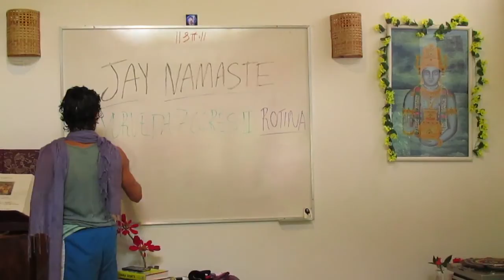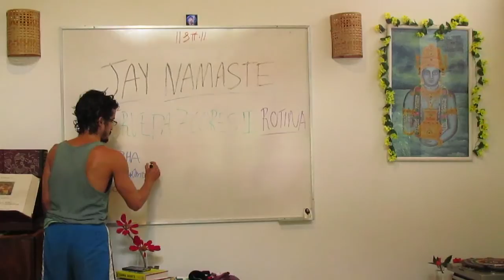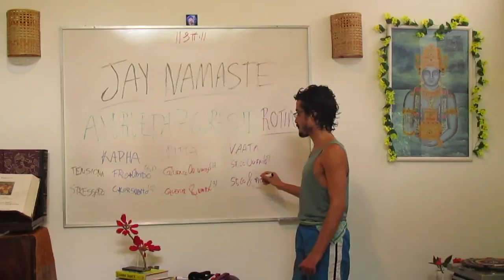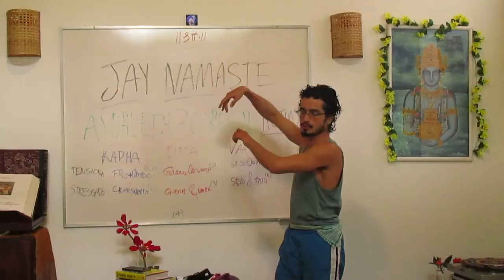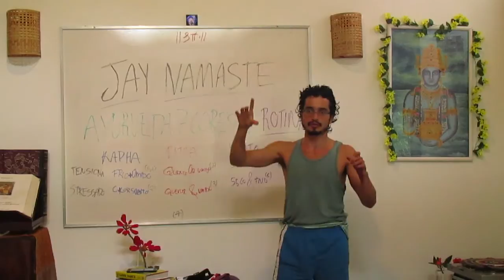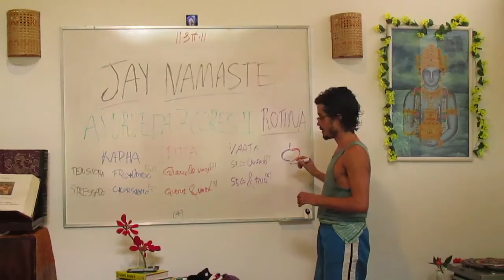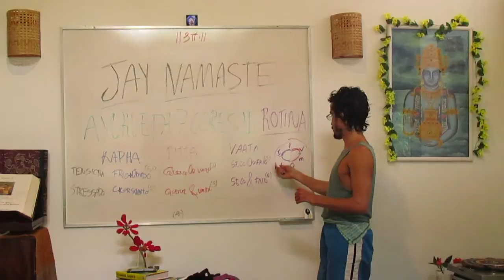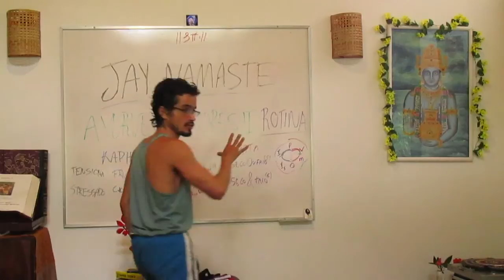Rotina Diária 02: Doshas e Alimentação :: Ayurveda 7 Cores II (JAY Namaste I)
O kapha tensiona quando está frio e úmido e ele fica estressado com o calor súbito. O kapha acumula nas estações inverno seco e inverno úmido e fica estressado na primavera. O pitta fica tensionado quando está quente ou úmido e ele fica realmente estressado quando está quente e úmido. Vāta fica tensionado no seco ou frio e fica estressado no seco e frio. Esse ritmo permite saber os momentos de fazer desintoxicação suave e profundas, os momentos de fazer desintoxicação suave é quando vāta, pitta e kapha estão somente tensionados. O período de desintoxicação intensa é quando vāta, pitta e kapha estão estressados.

Informações Gerais
Para Nos Conhecer Melhor ::